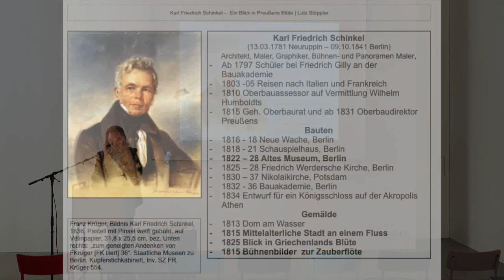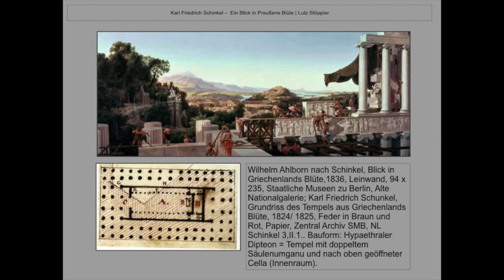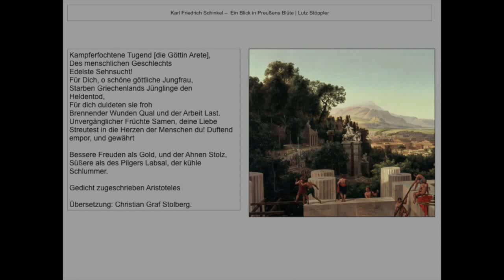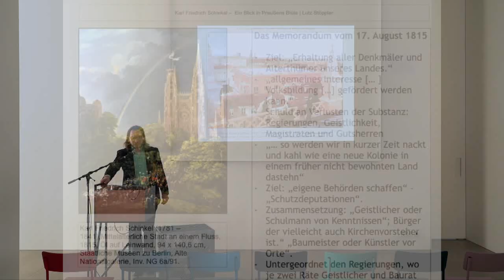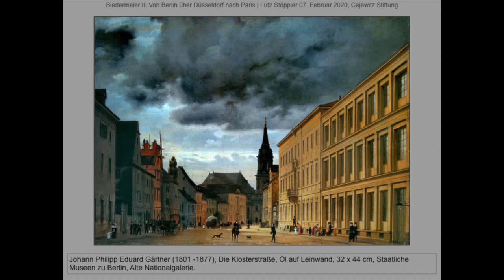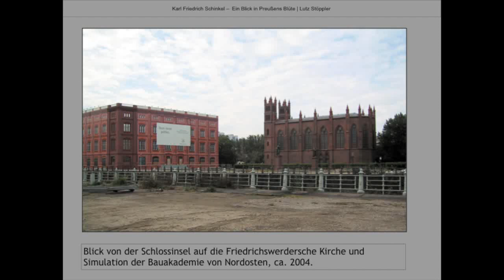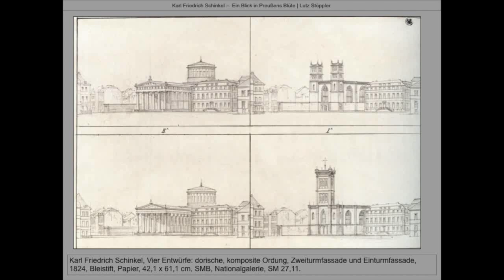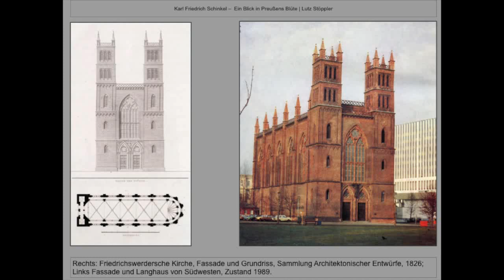Vortragsreihe „Schinkel - Ein Blick in Preußens Blüte" von Lutz Stöppler | Akademievortrag #1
Der Kunsthistoriker Lutz Stöppler thematisiert in der Akademie-Vortragsreihe  Karl Friedrich Schinkels Malerei, seine Museumsplanungen, sowie die Gedächtnisbauten für die Napoleonischen Kriege und die architektonischen Planungen für den Königspalast in Athen.
Die Vorgehensweise Karl Friedrich Schinkels wird mit der seines Münchner Widerparts Leo von Klenze verglichen, um unterschiedliche Geisteshaltungen herauszuarbeiten.